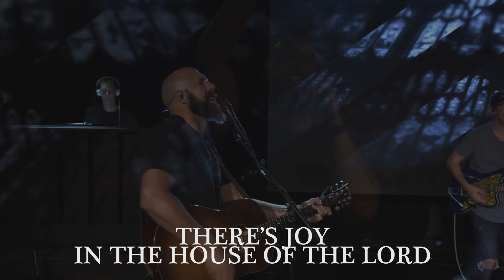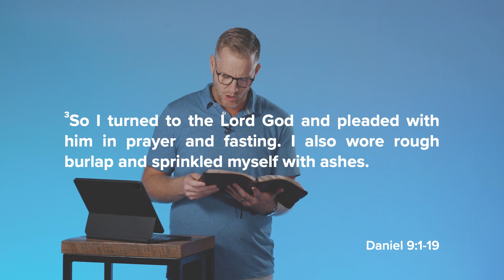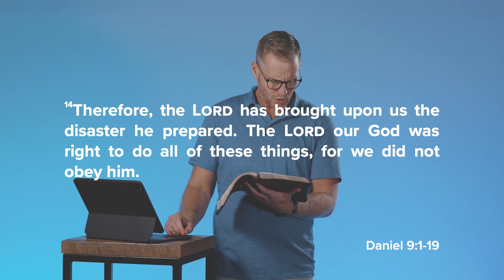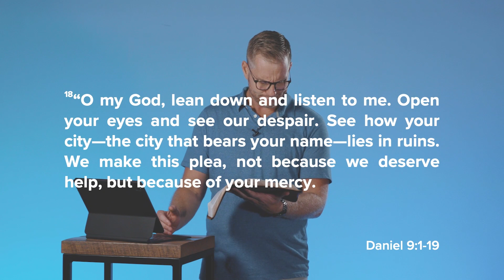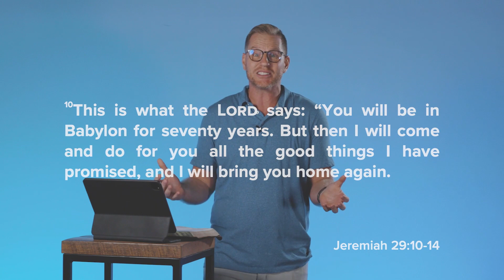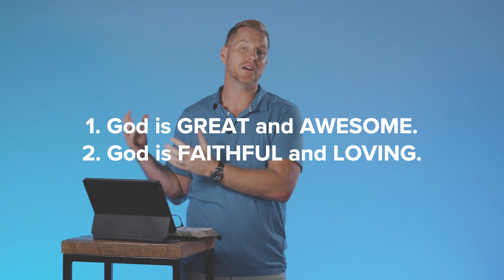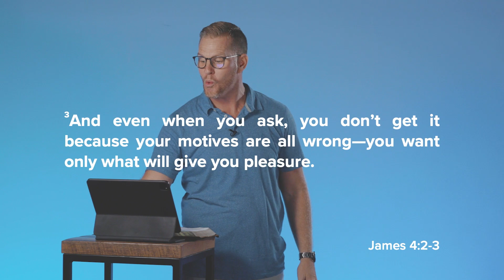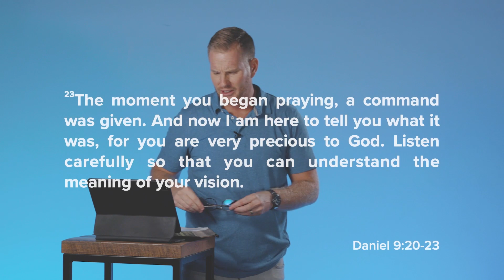The Distinguishable Quality of Prayerfulness | Rise City Online Oct. 3, 2021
Join us for this week's service!